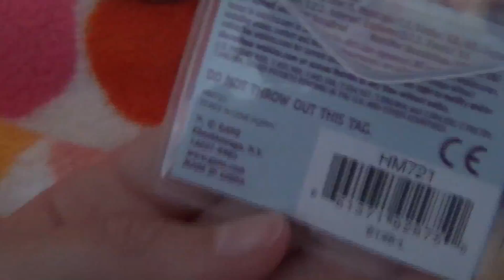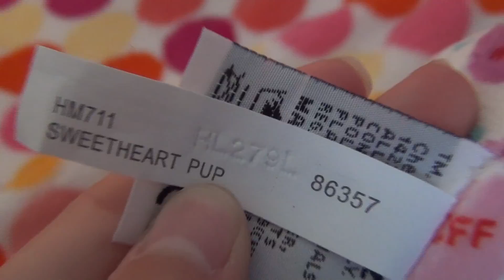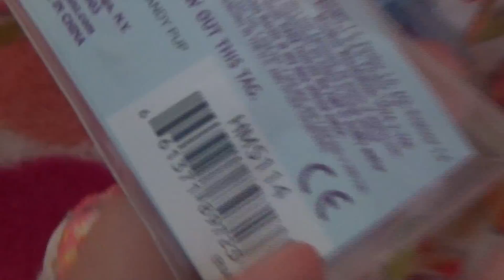New Webkinz! :D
Omg.. so excited!!